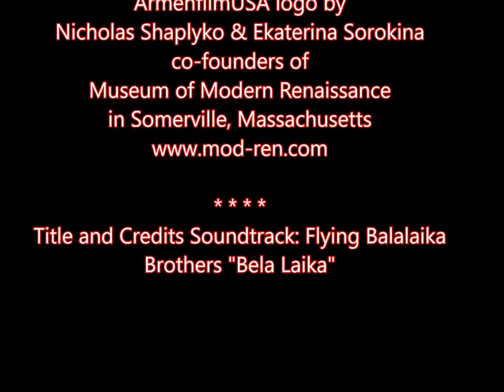Cтихотворение Норы Салитан в честь Коли в день его рождения 5 марта 2016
Title and Credits Soundtrack: Flying Balalaika Brothers "Bela Laika"